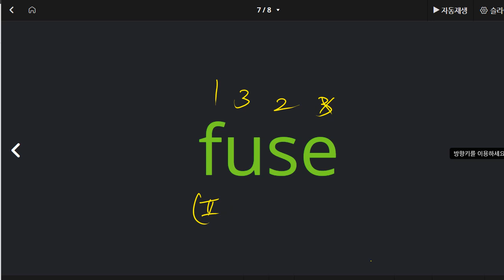전근우 2021 04 26 파닉스 B 07 성취도 90